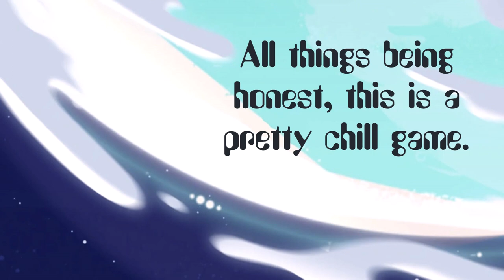Greening Up the Past | Slime Rancher: Plortable Edition | EP.41 (Let`s Play)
A lot to explore and, a lot to restore.